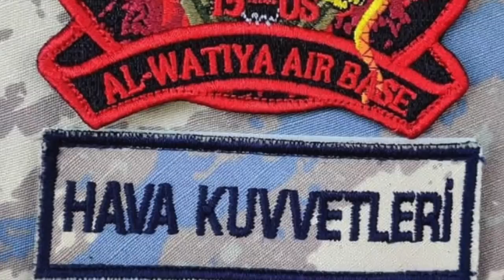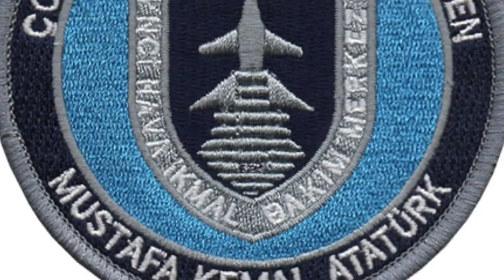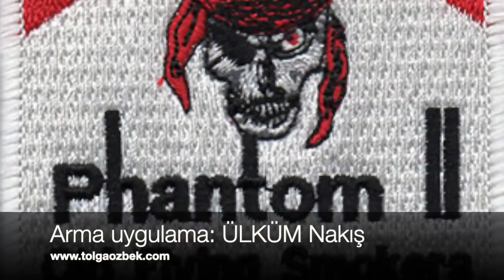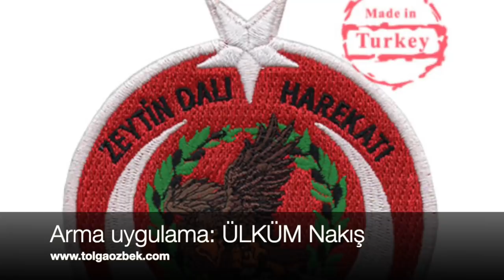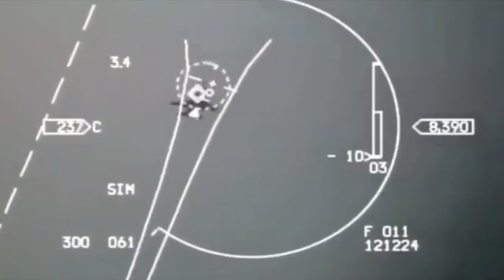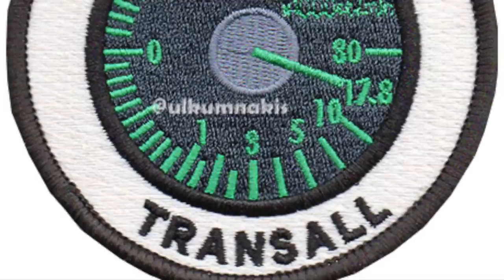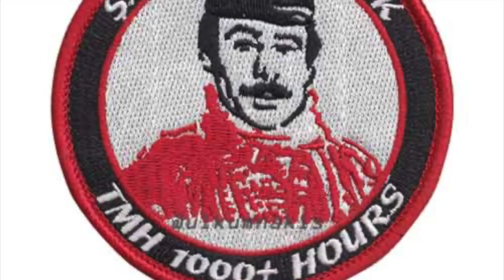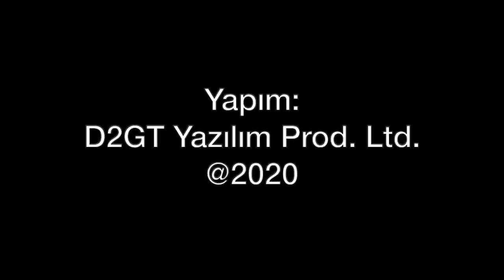En ilginç Türk Hava Kuvvetleri armaları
Dünyanın her tarafında askeri armalar, o filo veya birliğin çok önemli bir motivasyon kaynağıdır. Birliklerin amblemleri bazen farklı sloganlarla ortaya çıkabilir. Tolga Özbek, Türk Hava Kuvvetleri'nin en ilginç arma tasarımlarını kendi seçimi ile sizlere sunuyor. Bu tasarımları hayata geçiren Ömer Erken ve imalatını gerçekleştiren Ülküm Nakış'a teşekkür ederiz.
Videomuzun müziği, değerli takipçimiz Selçuk Çelebi tarafından hazırlandı:
Kanalı  @Ambient Music Selcuk Celebi   Eserlerine ulaşmak için: